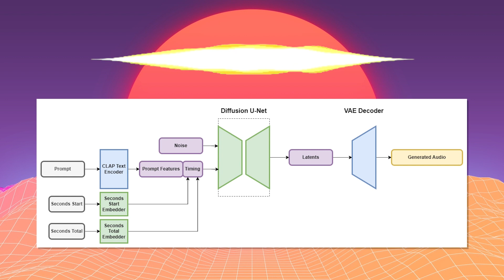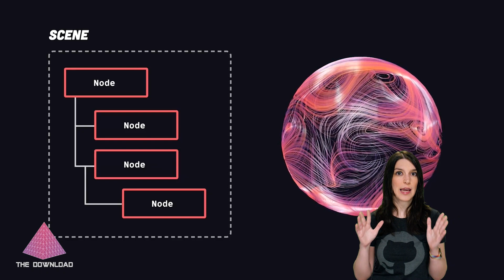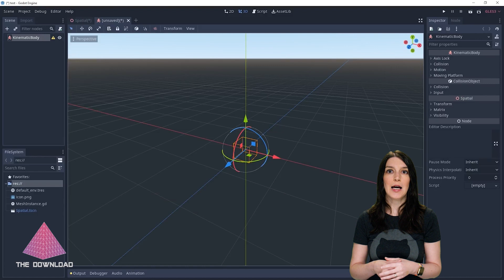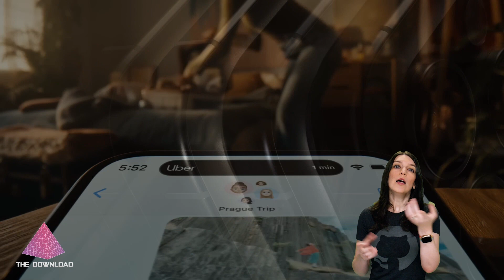The Download: Stable Audio, Open-Source Game Engines, iPhone 15 and more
On this episode of The Download, Apple-devotee Christina Warren is back with the latest developer news and open source projects, including:

0:00 Intro
0:40 GitHub Universe
1:02 GitHub Universe Micro-Mentoring Applications and
1:45 Stable Audio
3:27 Threads: The Inside Story
4:37 *Project Spotlight*: Godot Engine and
5:45 *Christina's Pick of the Week*: iPhone 15
Hosted by: @ChristinaWarren